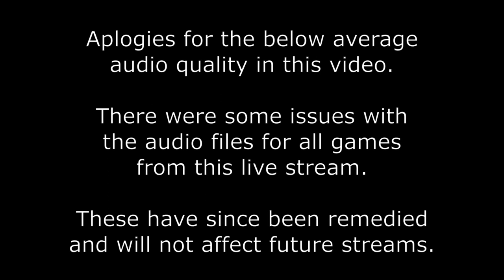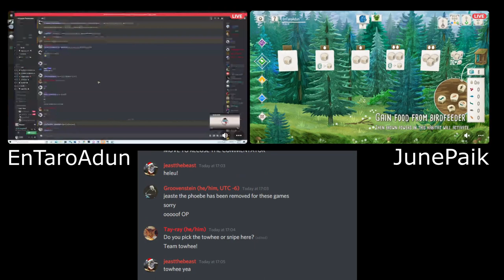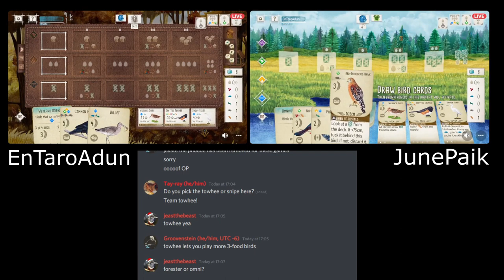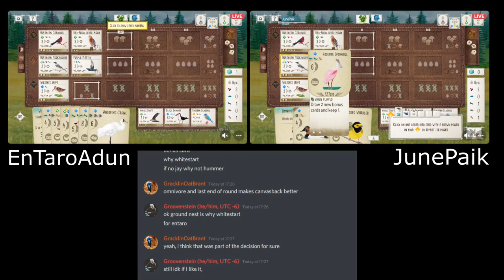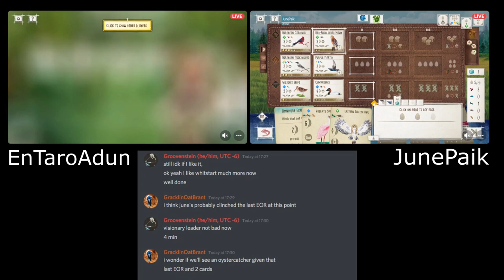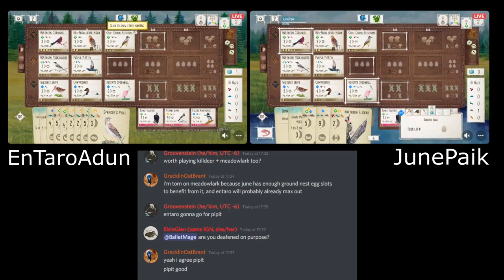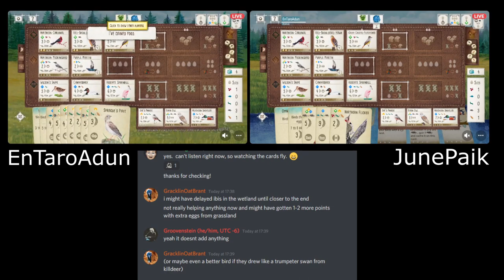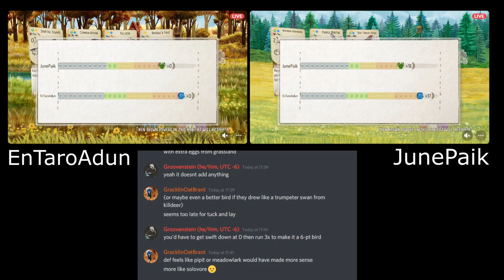Wingspan Gameplay | Striolated Manakin Mayhem Cup - Round 3 - EnTaroAdun v JunePaik - Game 1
Join us for this knockout round 3 matchup from the Striolated Manakin Mayhem Cup between EnTaroAdun and JunePaik! Many thanks to my cohost Elsie for joining me today.

The Striolated Manakin Mayhem Cup is a 2 stage tournament, beginning with a round robin group stage consisting of 8 groups of 5 players, after which the top 3 players from each group move on to a best of 3, single elimination knockout bracket. Keep up to date with the tournament progress

The draw for this tournament was performed live on YouTube with commentary from myself and ChopYouUp - you can find that video on tuck & cache's channel